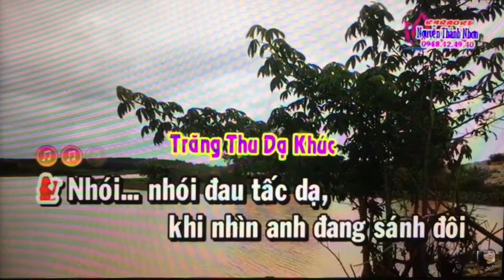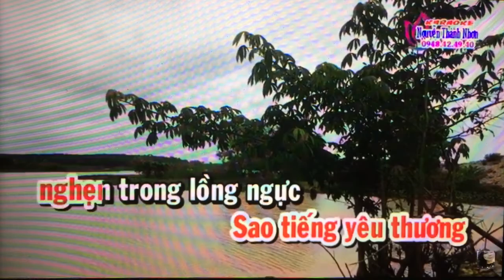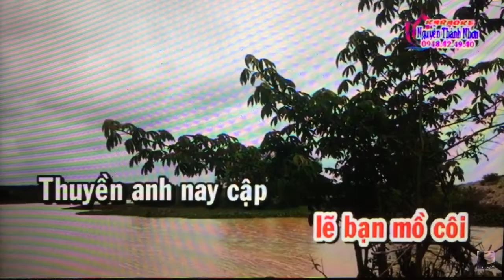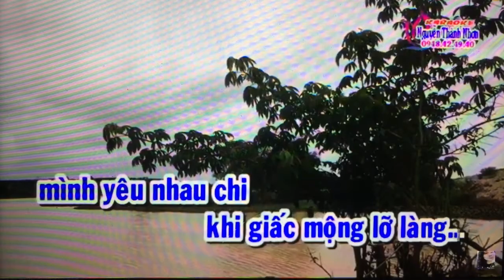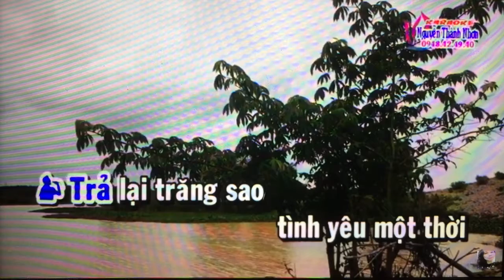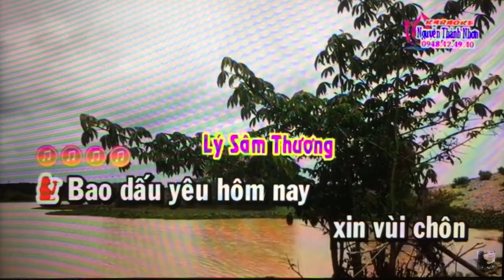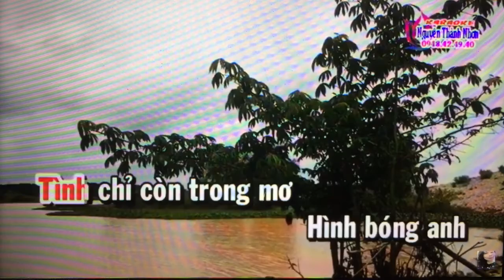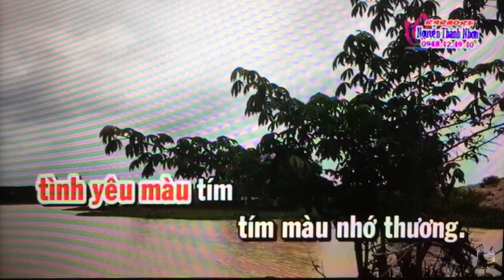Cam Tu. Tinh Yeu mau tim